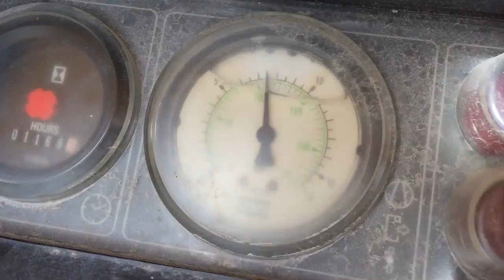Kompresor ATLAS COPCO XAS97